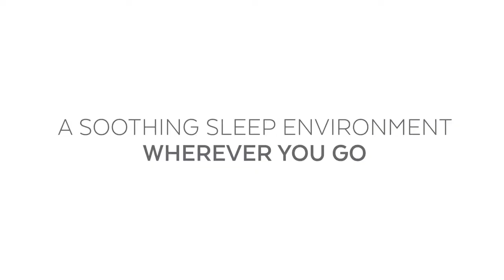Cochecito de juguete portátil con melodías Skip Hop - Owl Collection, Skip Hop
Compra en Amazon

Requiere Stroll & Go Owl, Skip Hop, Grey Portable Electronic Mobile baterías/baterías, que ya están incluidas
Se puede acoplar a cochecitos, bolsos de maternidad, cunas y más
Tiene características completas que incluyen dos canciones y dos sonidos de la naturaleza.
Control de volumen y temporizador de apagado automático